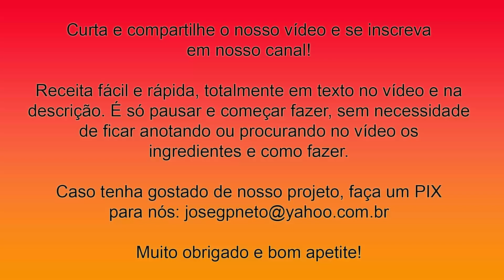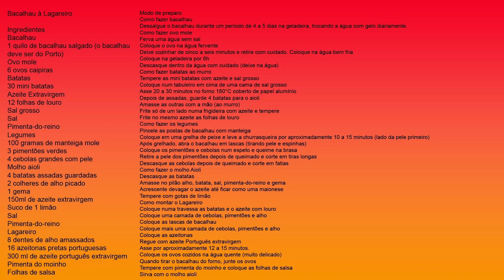Receita de Bacalhau à Lagareiro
Bacalhau à Lagareiro

Ingredientes
Bacalhau
1 quilo de bacalhau salgado (o bacalhau deve ser do Porto)
Ovo mole
6 ovos caipiras
Batatas
30 mini batatas
Azeite Extravirgem
12 folhas de louro
Sal grosso
Sal
Pimenta-do-reino
Legumes
100 gramas de manteiga mole
3 pimentões verdes
4 cebolas grandes com pele
Molho aioli
4 batatas assadas guardadas
2 colheres de alho picado
1 gema
150ml de azeite extravirgem
Suco de 1 limão
Sal
Pimenta-do-reino
Lagareiro
8 dentes de alho amassados
16 azeitonas pretas portuguesas
300 ml de azeite português extravirgem
Pimenta do moinho
Folhas de salsa
Modo de preparo
Como fazer bacalhau
Dessalgue o bacalhau durante um período de 4 a 5 dias na geladeira, trocando a água com gelo diariamente.
Como fazer ovo mole
Ferva uma água sem sal
Coloque o ovo na água fervente
Deixe cozinhar de cinco a seis minutos e retire com cuidado. Coloque na água bem fria
Coloque na geladeira por 6h
Descasque dentro da água com cuidado (deixe na água)
Como fazer batatas ao murro
Tempere as mini batatas com azeite e sal grosso
Coloque num tabuleiro em cima de uma cama de sal grosso
Asse 20 a 30 minutos no forno 180°C coberto de papel alumínio
Depois de assadas, guarde 4 batatas para o aioli
Amasse as outras com a mão (ao murro)
Frite só de um lado numa frigideira com azeite e tempere
Frite no mesmo azeite as folhas de louro
Como fazer os legumes
Pincele as postas de bacalhau com manteiga
Coloque em uma grelha de peixe e leve a churrasqueira por aproximadamente 10 a 15 minutos (lado da pele primeiro)
Após grelhado, abra o bacalhau em lascas (tirando pele e espinhas)
Coloque os pimentões e cebolas num espeto e queime na brasa
Retire a pele dos pimentões depois de queimado e corte em tiras longas
Descasque as cebolas depois de queimado e corte em fatias
Como fazer o molho Aioli
Descasque as batatas
Amasse no pilão alho, batata, sal, pimenta-do-reino e gema
Acrescente devagar o azeite até ficar como uma maionese
Tempere com gotas de limão
Como montar o Lagareiro
Coloque numa travessa as batatas e o azeite com louro
Coloque uma camada de cebolas, pimentões e alho
Coloque as lascas de bacalhau
Coloque mais uma camada de cebolas, pimentões e alho
Coloque as azeitonas
Regue com azeite Português extravirgem
Asse por aproximadamente 12 a 15 minutos.
Coloque os ovos cozidos na água quente (muito delicado)
Quando tirar o bacalhau do forno, junte os ovos
Tempere com pimenta do moinho e coloque as folhas de salsa
Sirva com o molho aioli